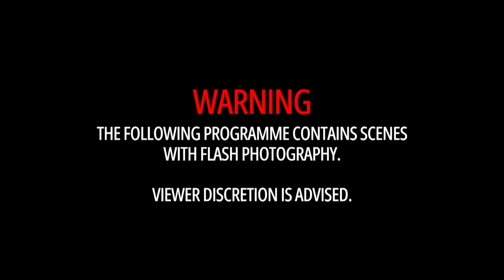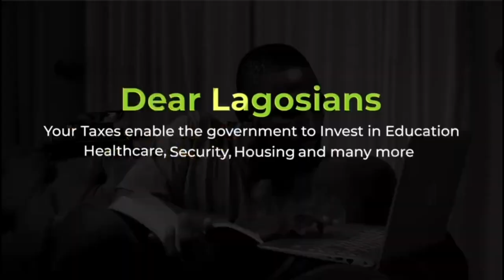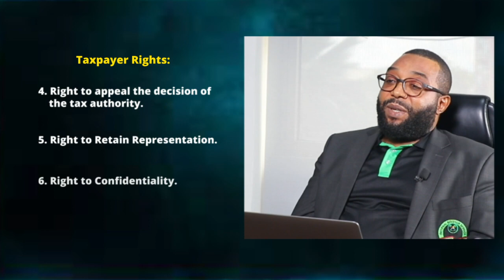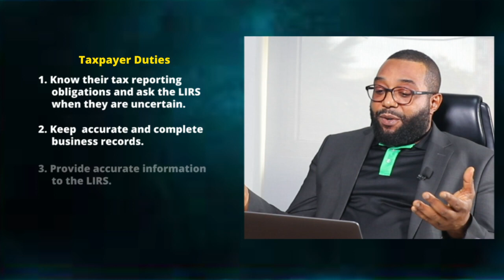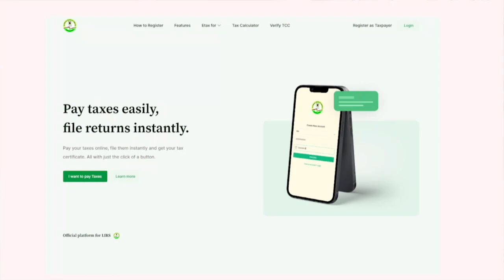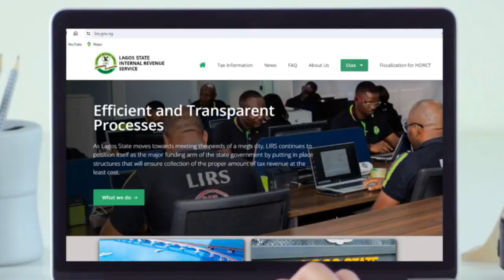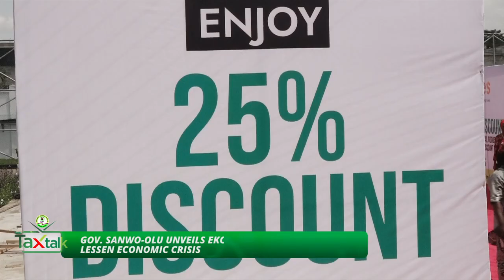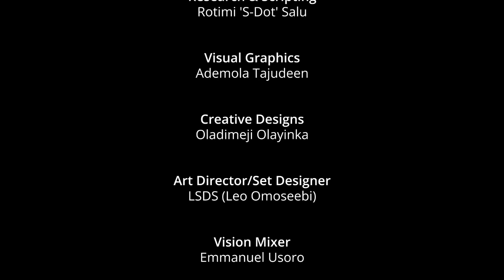Taxpayer Rights and Responsibilities: Empowering Citizens in the Tax System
Discover more about "Taxpayer Rights and Responsibilities" in this week's edition of The Tax Talk TV's Big Story, where we dissect how citizens can be empowered within the tax system.

Join us every week on these platforms:

Tvcnewsng @ 3.30 p.m. (Mondays)
Waptvchannel @ 11:00 a.m. (Tuesdays)
Channels Television @ 12:30 p.m. (Wednesdays)
LAGOS TELEVISION @ 1:30 p.m. (Thursdays)

Facebook: Lagos State Internal Revenue Service - LIRS